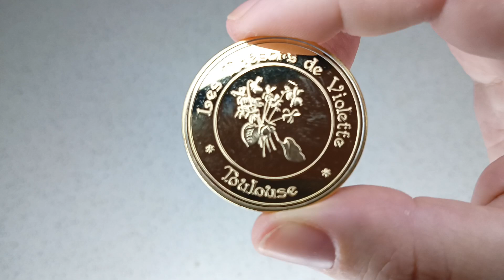LA MIA NUOVA MONETA SOUVENIR DA COLLEZIONE DI TOLOSA FRANCIA COIN TOULOUSE FRANCE